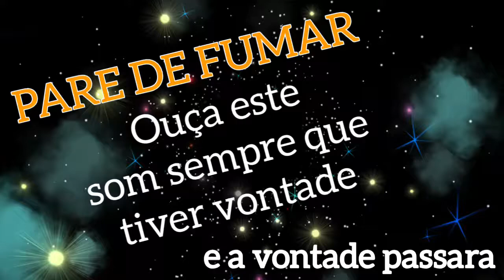Pare de fumar ouvindo este som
Sempre que sentir vontade de fumar ouça este som e a vontade de fumar vai passar, mas ouça até o final

Experimente!

Compartilhe com outras pessoas que você conhece!

SE GOSTOU CURTE, COMPARRILHA, SE ESCREVE NESTE CANAL E NÃO SE ESQUEÇA DE APERTAR O SININHO!